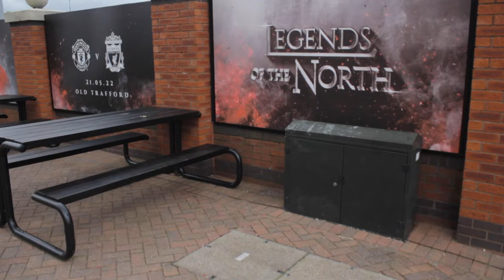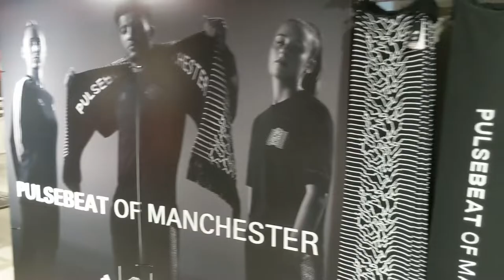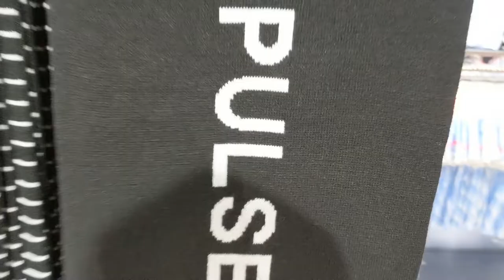Kieron & Nathan Ellington Go To The Manchester United Megastore & Get Kicked Out!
To celebrate KS1 TV hitting 1K Kieron will be going out to meet up with some of the KS1 TV team, first up, he meets with former Wigan Athletic striker and co host of The Man United Show Nathan 'The Duke' Ellington at Old Trafford. Nathan is one man on a mission to buy something from the megastore.